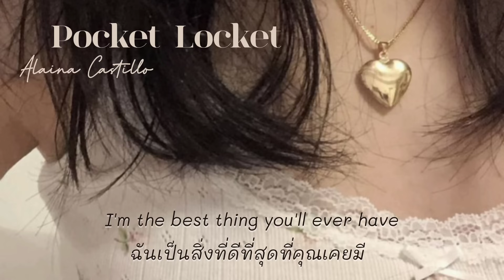[Thaisub] Pocket Locket - Alaina Castillo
One day he will be mine
สักวันหนึ่งเขาจะเป็นของฉัน

* หวังว่าทุกคนจะชอบกันนะครับ คำแปลอาจจะแปลผิดๆถูกๆจะพยายามปรับปรุงนะครับ